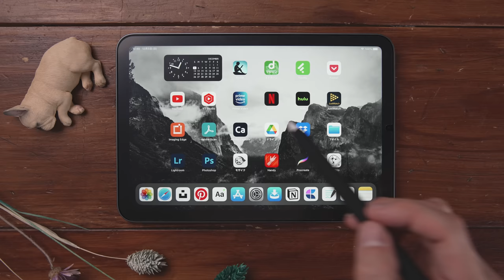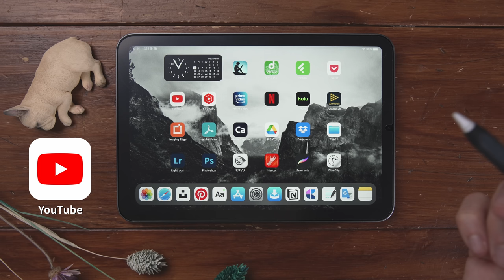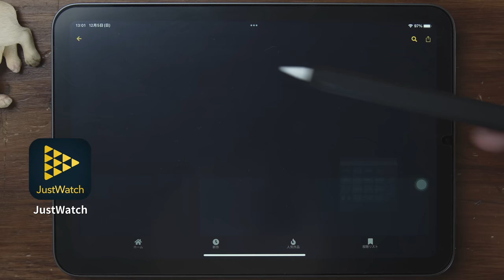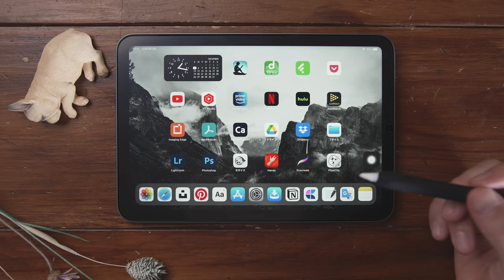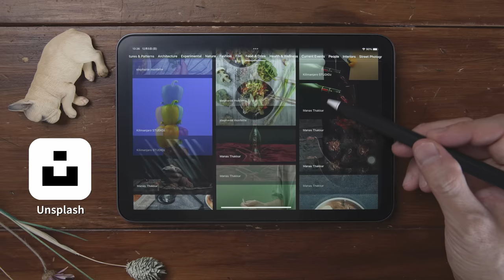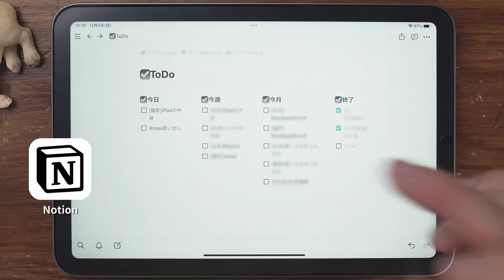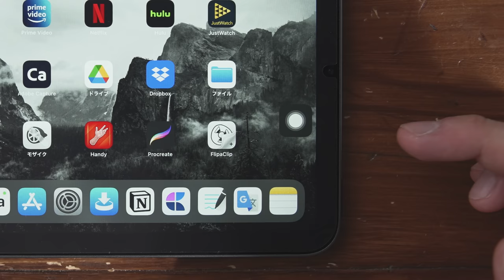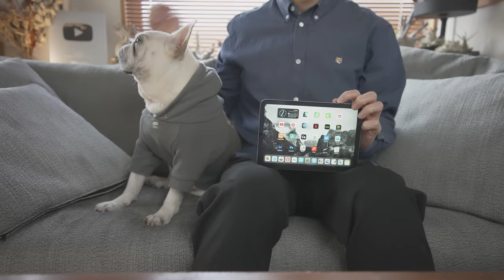【iPad miniのホーム画面】 おすすめアプリと快適にするカスタマイズ方法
僕が毎日使っているiPad miniの中身を紹介します！
iPad miniのおすすめアプリとホーム画面のカスタマイズも参考になったら嬉しいです。

[チャプター]
0:00あいさつ
2:01 おすすめウィジェットと読書アプリ
4:17 おすすめ動画アプリ
7:57 おすすめデータ管理アプリ
9:23 おすすめ写真加工アプリ
14:19 ドックに入れているアプリ
22:38 アシスティブタッチ

kindle unlimited

[サブカメラ]
SONY α6600

[レンズ]
SONY SEL 20mm F1.8G

[マイク]
Sony ECM B1M

TASCAM DR-10L

[編集環境]
2.8GHz クアッドコア Intel Core i7 メモリ16GB SSD256GB